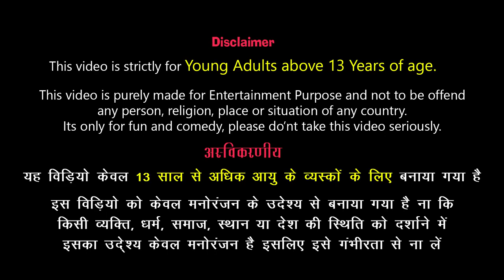जादुई हिरे का चमत्कार ||Latest Hindi kahaniya | Jadui kahaniya | New Kahaniya || kahani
Hello Friends, welcome to KIDS KINGDOM, Its great channel for kids entertainment & education.

storytime, kids kingdom, kidskingdom, jadutv, jaadutv,jaadutv,jaadu tv, jaadoo tv, jadu tv,